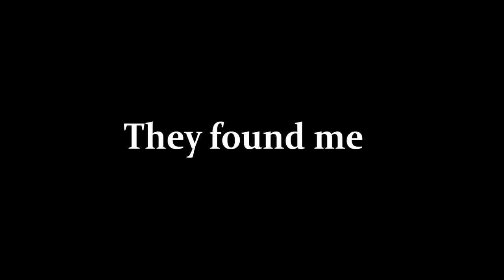Lifeafter Bubble Core.exe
Trolling with the new mutation core😂😁